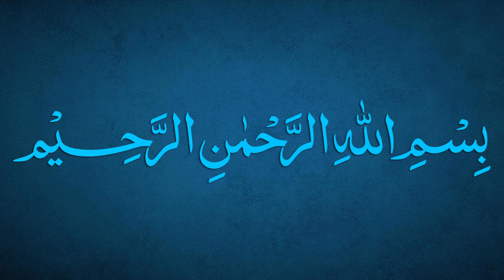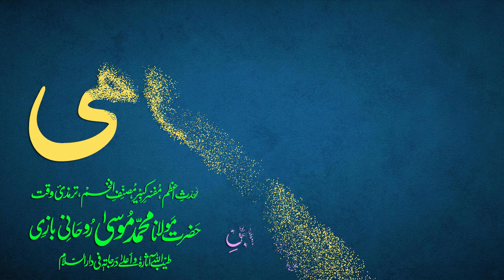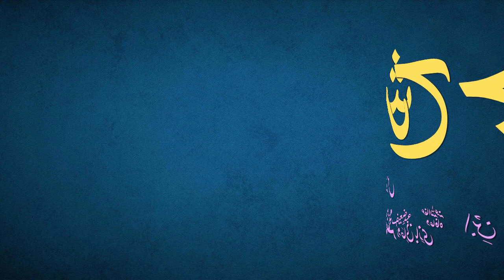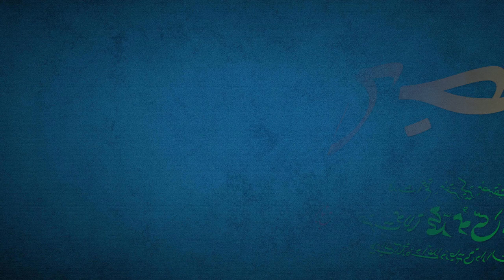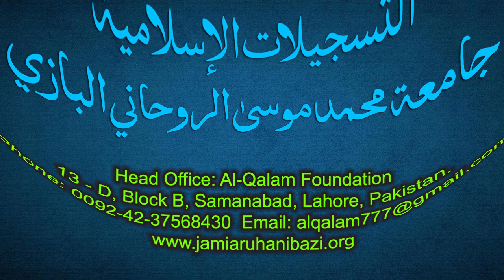Sharh-e-Jami Dars 108 - page 79 | Maulana Muhammad Zuhair Ruhani Bazi | 23/11/2021 | شرح جامی